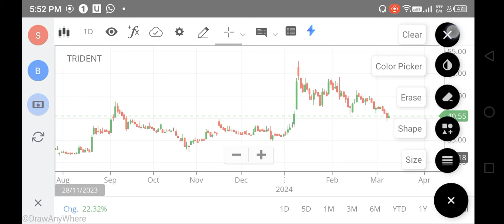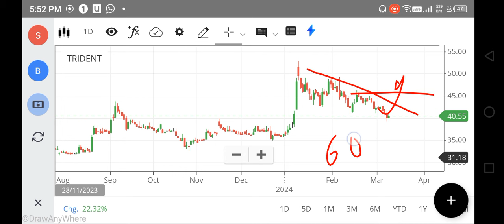TRIDENT SHARE LATEST NEWS TODAY, TRIDENT SHARE TARGET, TRIDENT SHARE ANALYSIS, FOREX, NIFTY 150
trident share,
trident share fundamental,
trident share future price,
trident share fall reason,
future of trident share,
trident share ka future kya hai,
why trident share is falling today,
trident share good or bad,
trident share groww,
trident group stock,
trident share kyu gir raha hai,
trident group share price,
trident share hold or sell,
trident shareholders discount,
net stock
nifty 150
nifty infrastructure
singa nifty
sgx niftylive
idfc bank
pnb online banking
sbi corporate
indusforex
indusind forex
octafx mt4
octafx leverage
octafx deposit
octafx spread
my octafx
copytrade octafx
deriv forex
octafx broker
octafx copytrading
bybit exchange
bnbusdt
copytrade octafx
deriv forex
nse motilaloswal
sharekhan refer and earn
lme nickel
5paisa share price
octafx broker
bybit exchange
bnbusdt
copytrade octafx
deriv forex
nse motilaloswal
lme nickel
5paisa share price
octafx broker
cnbc rates
ishares s&p 500 information technology sector ucits etf
btal stock